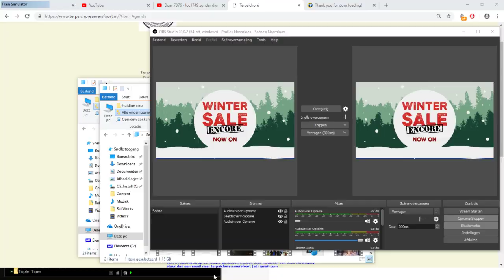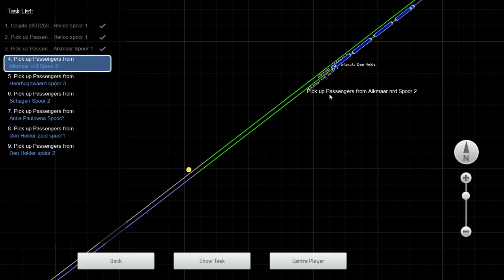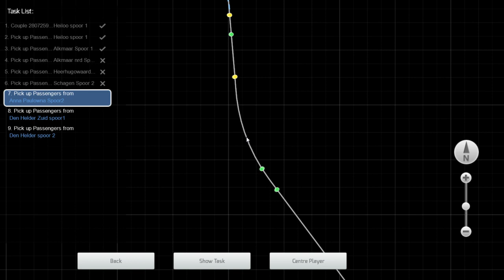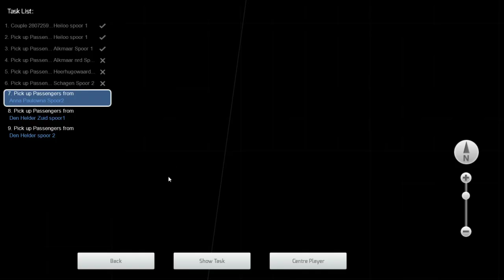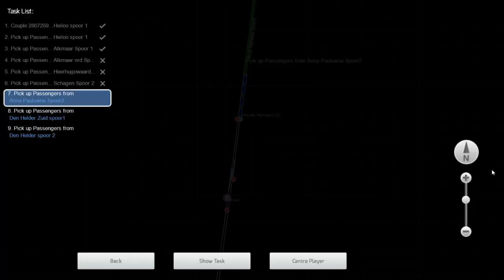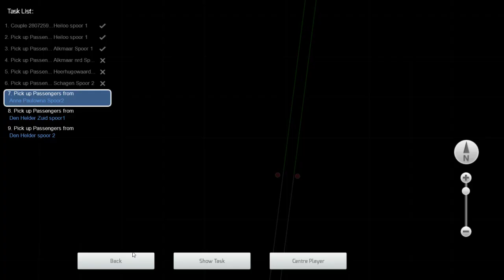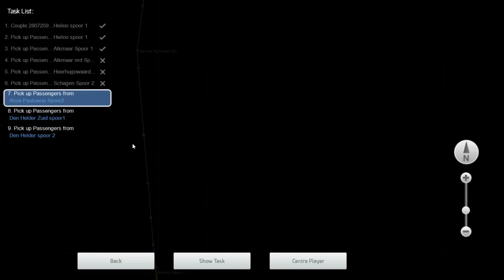Train Simulator 2019 met E loc 1833 met DD-AR van Alkmaar naar Den Helder!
Eindelijk weer een Train Simulator video op Spoor 9!